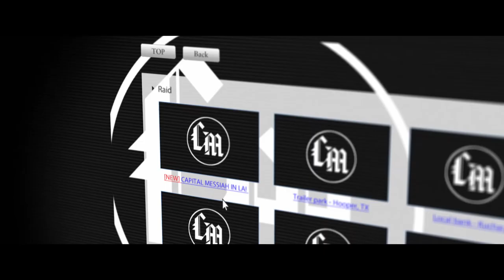KARATE KILL official 2017 trailer HD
Tarantino meets Cannon Films in Karate Kill, from acclaimed filmmaker Kurando Mitsutake, on Blu-ray, DVD and VOD July 18.

Featuring a "grimly relentless performance” (Japan Times) from Hayate, with solid support from Iron Fist’s David Sakurai and WWE icon Katarina Leigh Waters, Karate Kill will be available on Blu-ray and DVD - exclusive to Target, Walmart, Best Buy and Amazon – on July 18.  VOD will be day and date on iTunes, VHX, Google Play, Fandango, Vudu, Dish, Vubiquity, Comcast, Charter, Cox and Xbox.

A “must see” (Terror Weekend) action masterpiece from the director of Gun Woman and Blind Wolf comes to the U.S. When Karate master Kenji’s (Hayate) young sister (Mana Sakura) is kidnapped by a dangerous cult, and taken to the U.S. he will stop at nothing to find her. Partnered with a mysterious shot-gun toting partner, Kenji must use his mastery of Karate to dismantle the cult members one by one in spectacular and bloody fashion, until he finds his sister.